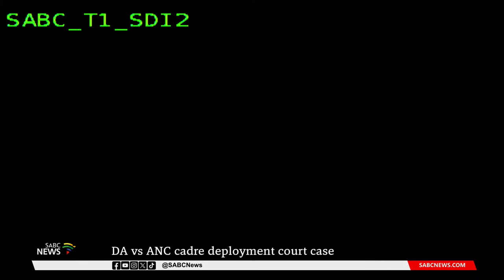DA's cadre deployment case against ANC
The Gauteng High Court in Pretoria will deliver judgment in the DA's application to have the long-standing policy of cadre deployment declared unconstitutional and unlawful. DA leader, John Steenhuisen and DA Member of Parliament, Dr. Leon Schreiber will be in attendance